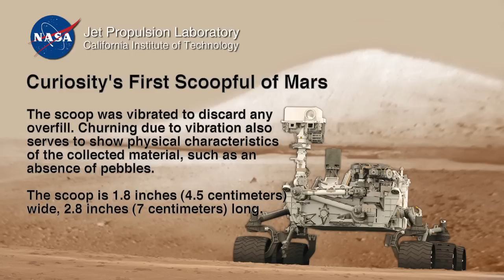Curiosity's First Scoopful of Mars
This video clip shows the first Martian material collected by the scoop on the robotic arm of NASA's Mars rover Curiosity, being vibrated inside the scoop after it was lifted from the ground. The rover's Mast Camera (Mastcam) recorded this activity during the mission's 61st Martian day, or sol (Oct. 7, 2012). The location of the rover for this first scooping is the "Rocknest" patch of windblown sand and dust.

Credit: NASA/JPL-Caltech/MSSS